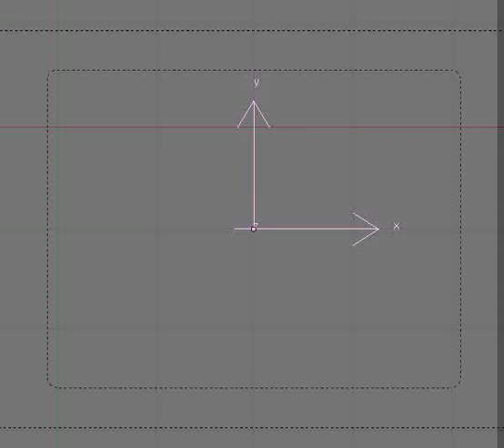Lets Play 'Pit Monsters'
A very nice game made with blender, easy to understand and hard to beat.
The sad thing is, the game has no sound.
Rating: 8.1/10